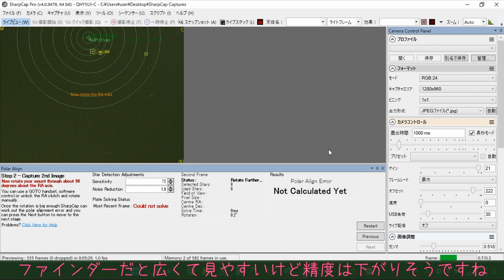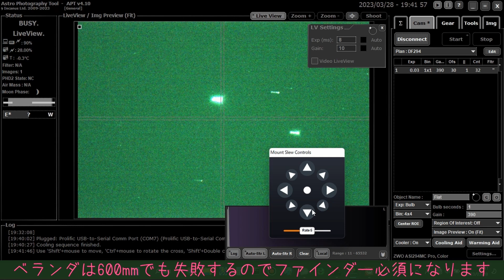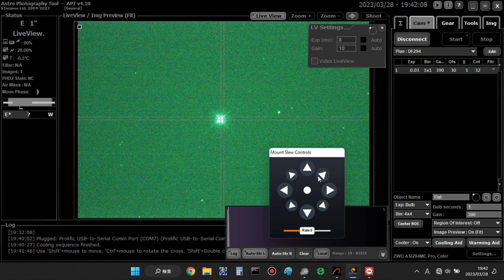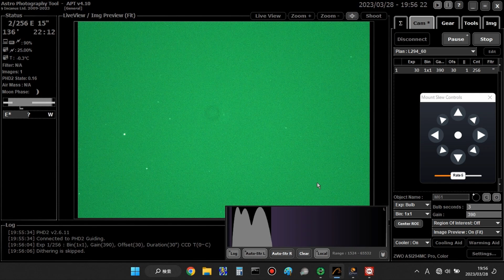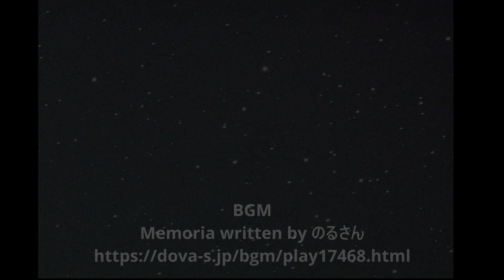春の銀河祭りを目玉に邪魔されて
春の銀河祭り出来てないのでベランダで撮ってみたのですが...